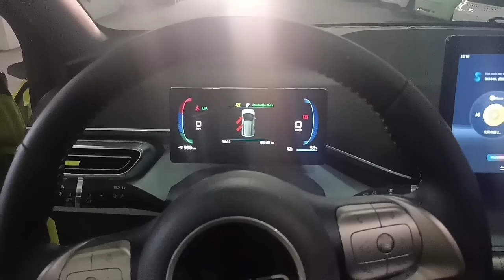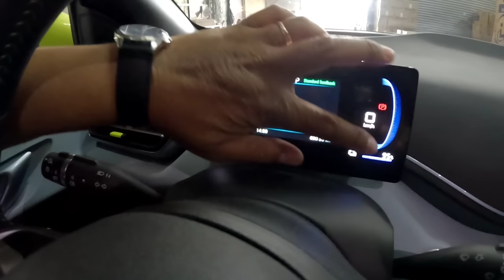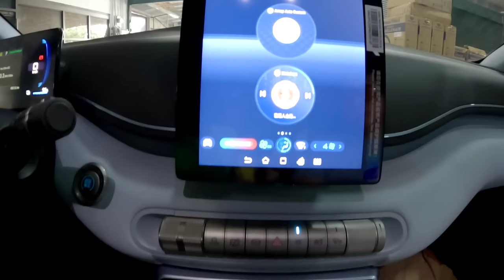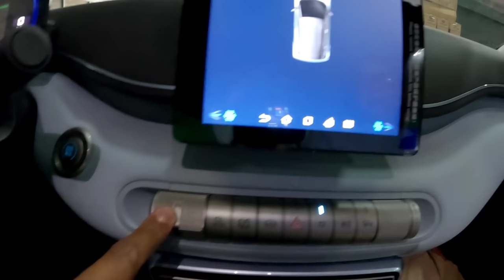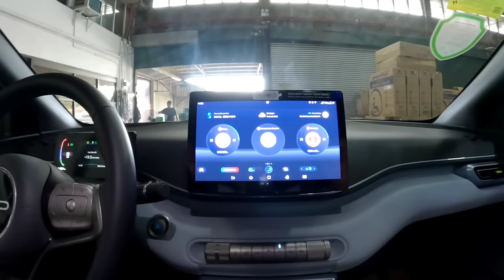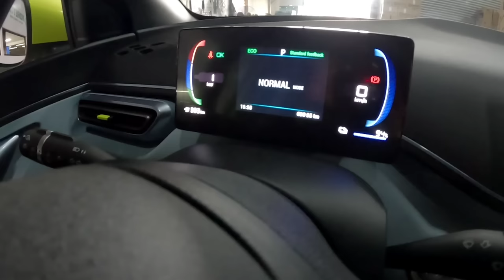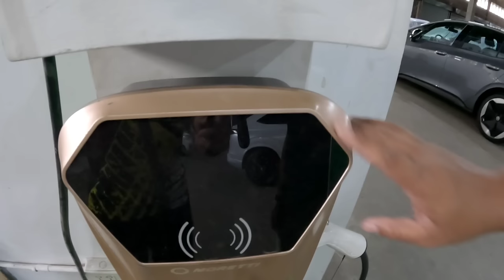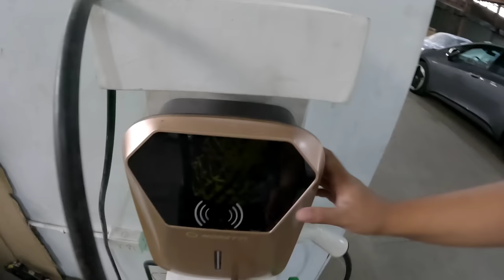BYD SEAGULL E CAR 2024 | IN DEPTH WALKAROUND | MORETTI PH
Our featured E car for today is the BYD Seagull. It has a top speed of 130kph & a range of 405km.

If you do like our video pls give our video a thumbs up & do subscribe to our Youtube Channel & turn on the notification bell to be updated on our latest vlogs. Thank you for the support. Enjoy watching & God bless.
If you wish to help financially sa mga less fortunate pandagdag sa bdget. Eto po ang aking Gcash number 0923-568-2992

MORETTI PH
Location:
F. Victoria corner One Mercedes ave.  (likod ng Jollibee One Mercedes Plaza)